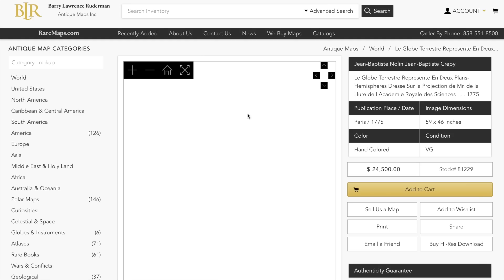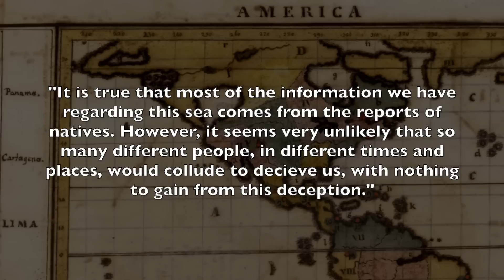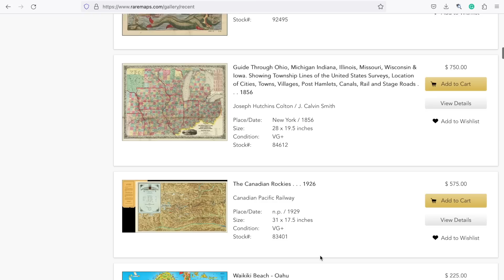Why was this Sea in North America on Old Maps?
Here is yet another giant body of water on old maps of North America that turned out not to exist. I’ve covered a few others and they are all associated with the wish to find a quick passage to Asia but each has its own unique backstory.

Book Sources
The Phantom Atlas by Edward Brooke-Hitching

French Translations - Kevin Mallet